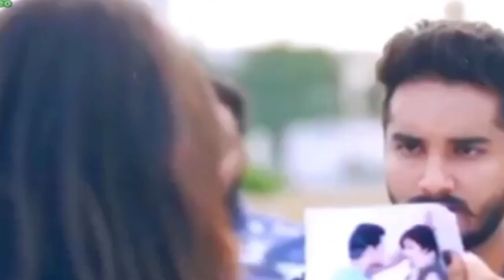😭💔💔New Sad Love WhatsApp status video 😭😭💔💔Gf missing 🤔her Bf